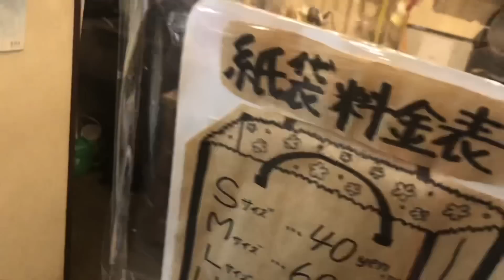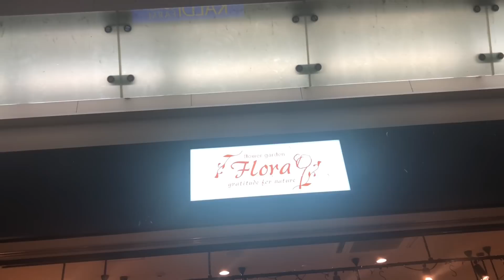GORA MODE IN TOKOROZAWA